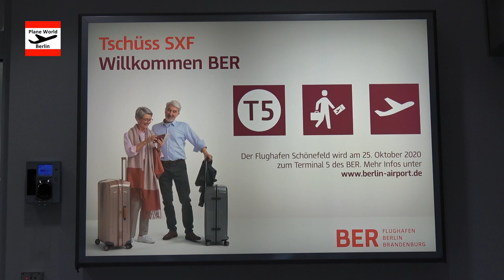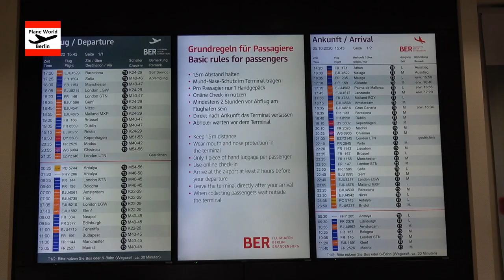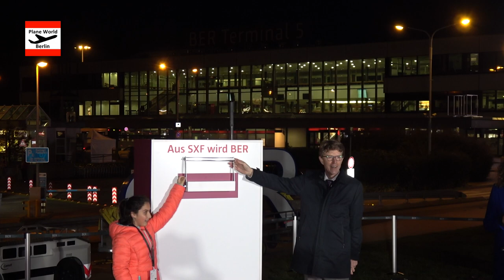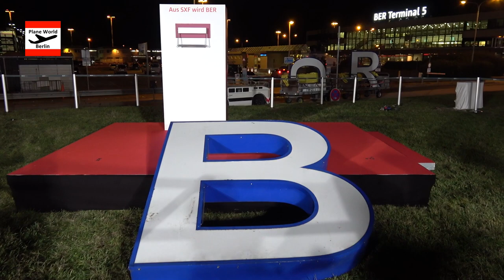Aus SXF wird BER: Berlin Schönefeld Airport ist jetzt BER Terminal 5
Berlin Airport has introduced on 25th October 2020 the new name of Berlin Schönefeld Airport, now BER Terminal 5